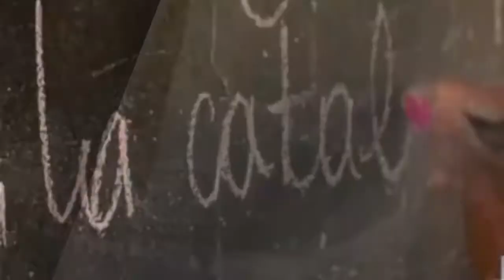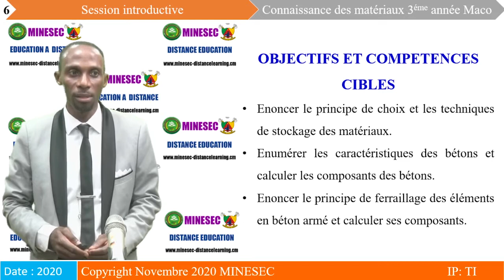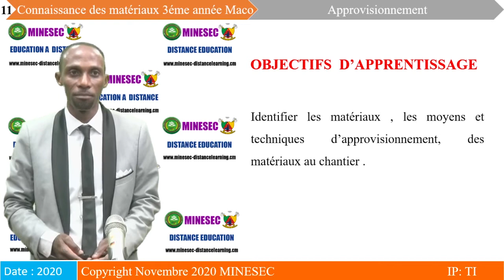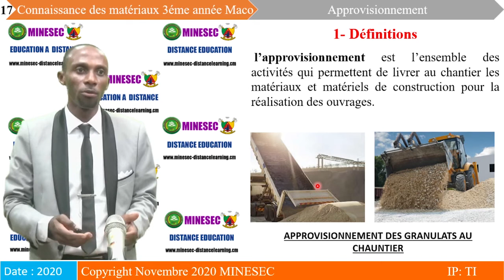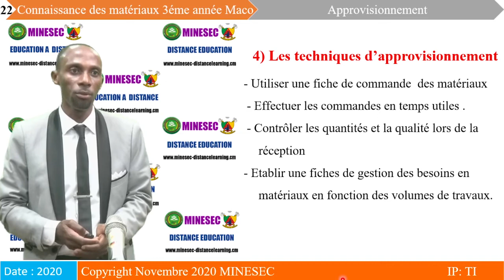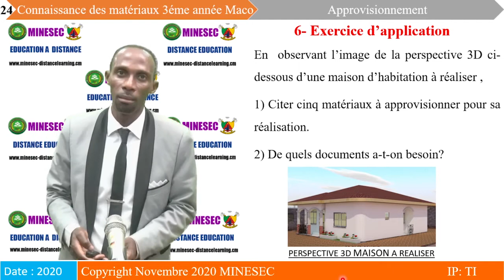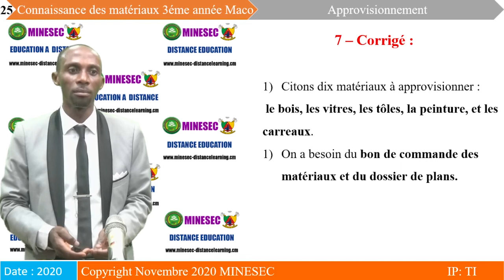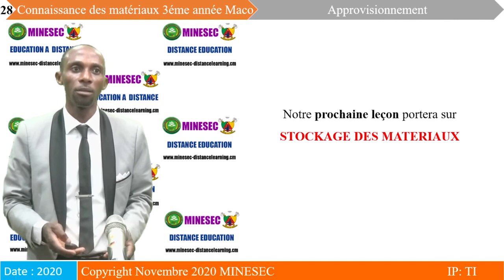IP TI CONNAISSANCE DES MATERIAUX 3eme Année MACO Leçon1 APPROVISIONNEMENT